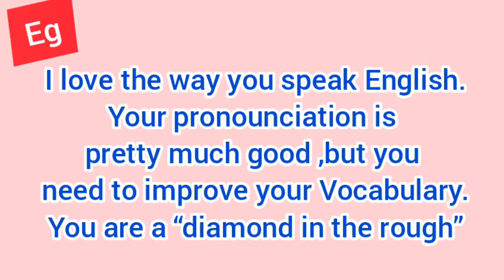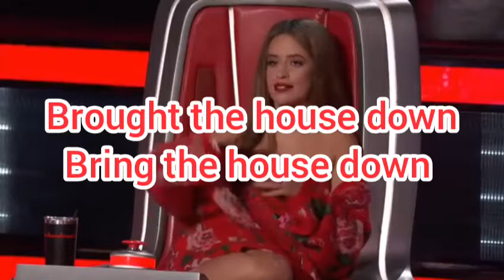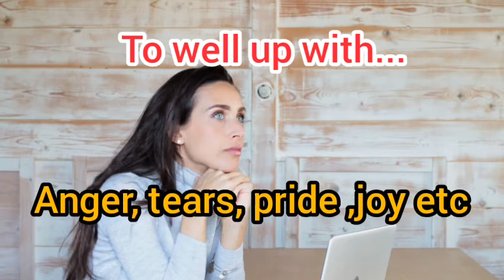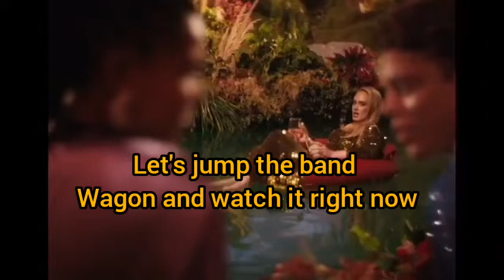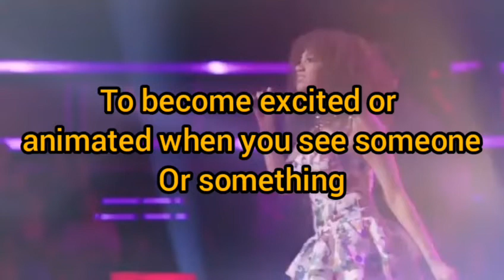10 English IDIOMS for FLUENT ENGLISH SPEAKING on THE VOICE USA.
In this English lesson, learn 10 IDIOMS for fluent English speaking. These are Expressions that native speakers commonly use and you should know them if you want to take your English to the next level . at the end of this lesson, you gonna sound more fluent, smart , Natural and native .